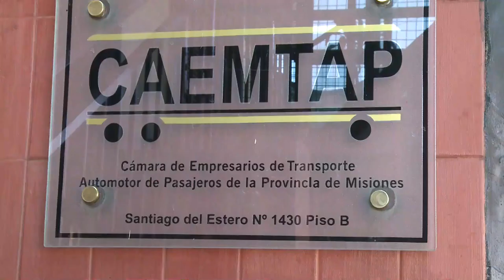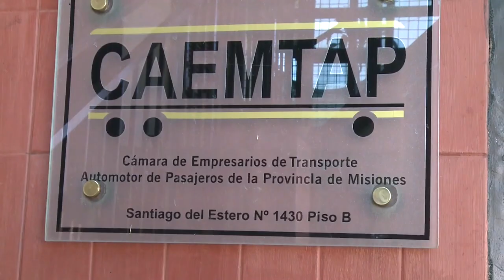Por descuento de ganancias confirman que no habrá servicio de transporte el 25 de mayo